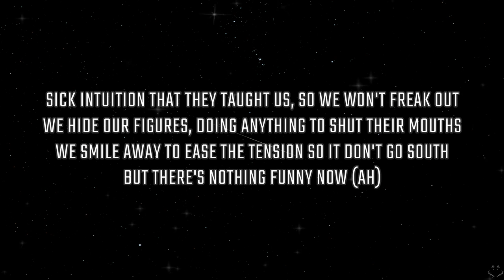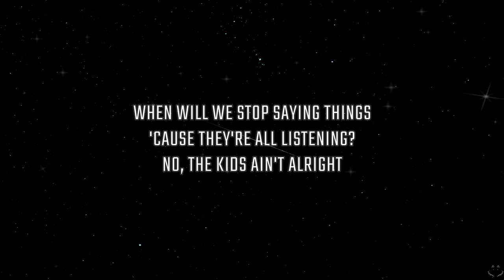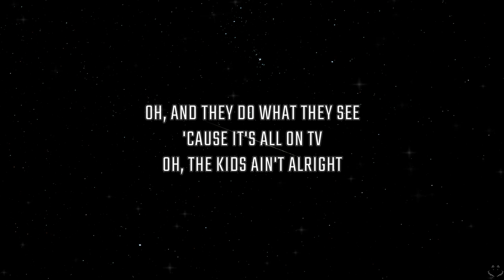Dua Lipa - Boys Will Be Boys (Lyrics)